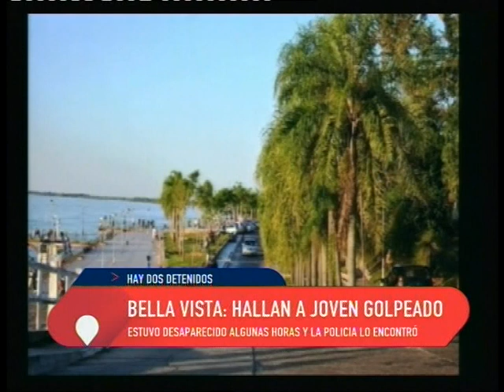Bella Vista: Hallan al joven golpeado.